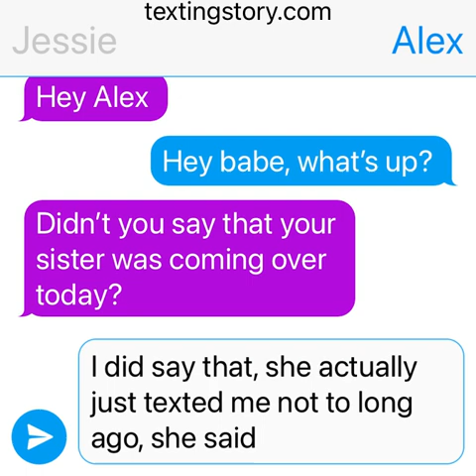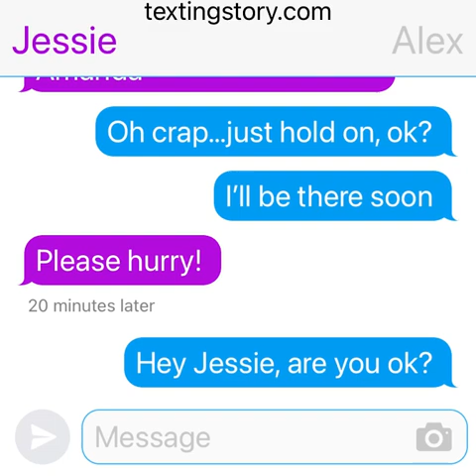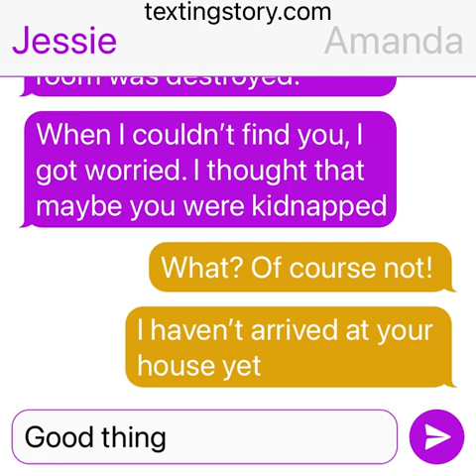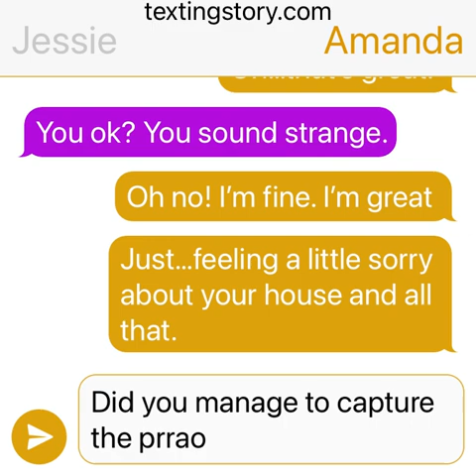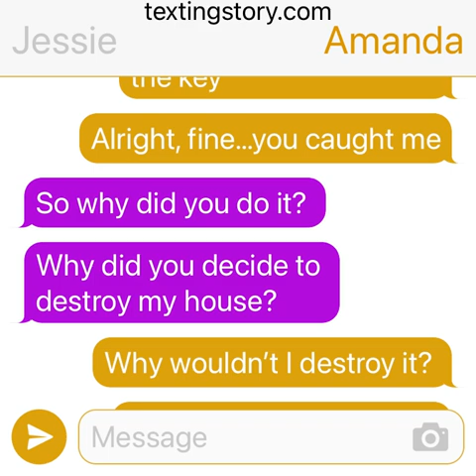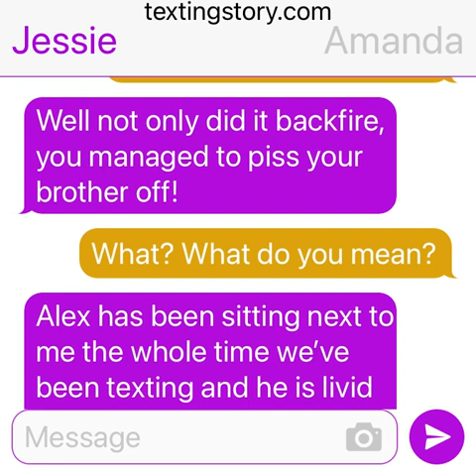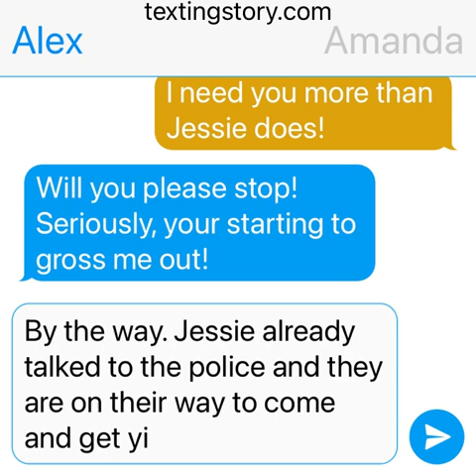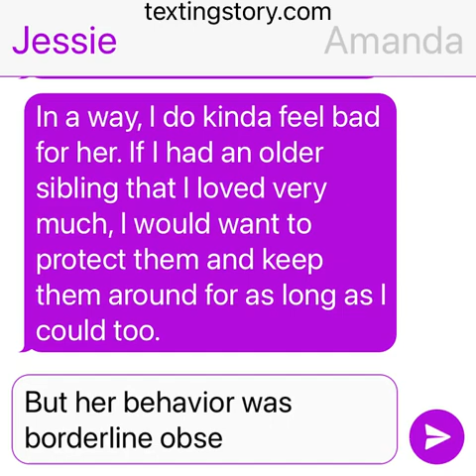My boyfriend’s sister destroyed my living room because she was mad at me for dating her brother.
Jessie was excited to be spending time with her boyfriend Alex and his sister Amanda. But when she makes it home she comes home to find out that someone destroyed her living room.

(The texting speed might be a little fast. This is my first one so bear with me. If you need to pause the video go ahead and do so. If you notice any grammar mistakes ignore them.)